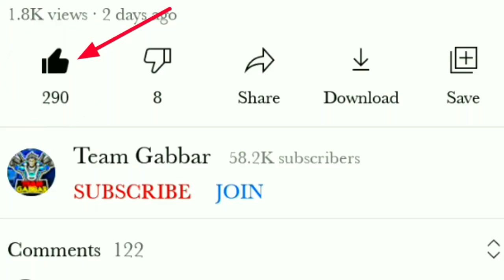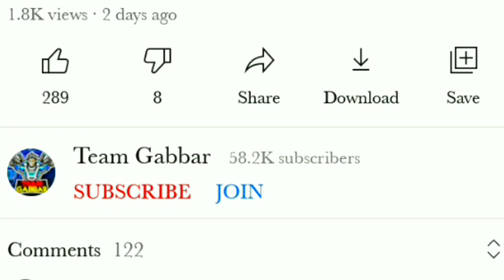FREE FIRE REDEEM CODE TODAY 21 JUNE |FF REDEEM CODE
TIMESTAMPS
00:00 REDEEM CODE
0:16 FREE FIRE REDEEM CODE
0:45 FF REDEEM CODE TODAY
1:22 REDEEM CODE TODAY

FREE FIRE REDEEM CODE TODAY 21 JUNE
Free Fire Tri Series Redeem 2021
tonight update of free fire Gaming God

1. Garena Free Fire Indonesia
2. Garena Free Fire Singapore
3. Garena Free Fire Brasil
4. Garena Free Fire Brazil
5. Garena Free Fire India
6. Garena Free Fire Thailand

1) free fire redeem code today
2) free fire redeem code
3) redeem code free fire today
4) ff redeem code today
5) free fire new

our Queries:-
1) Free Fire Code
2) how to redeem code in free fire today
3) Redeem Code Free Fire Today
4) Free Redeem Code For Free Fire
5) ff redeem code today
6) Reward ff garena code 2021
7) ff redeem code
8) ff reward code 2021
9) ff reward code today 2021
10) free fire redeem code today
11) ff reward new redeem code
12) ff reward new code redeem code today
13) free fire new Redeem code today
14) new redeem code today
15) how to get free redeem code in free fire
16) ffcs redeem code
17) ffcs reward
18) how to get ffcs redeem code
19) ffcs redeem code today
20) ffcs reward redeem code

live waching redeem code free fire live waching free fire live

free fire tri series grand final redeem code
21 june redeem code
free fire tri series redeem code 21 june redeem code